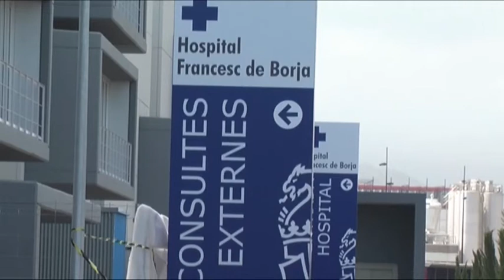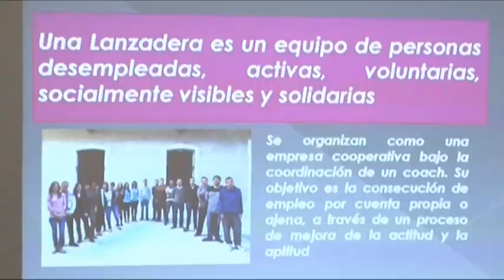2015 04 16 LA CAFETERA